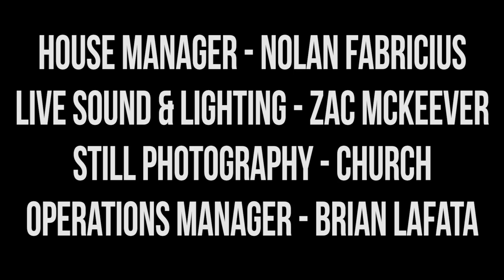Harmontown Podcast Episode 285: A Ken Dolan’s Production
Episode 285: A Ken Dolan’s Production

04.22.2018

Dan, Rob and Spencer share embarrassing celebrity encounters, hotel room trashing and poop stories. Steve has a problem with the violence in shellfish.

Featuring Dan Harmon, Brandon Johnson, Spencer Crittenden, Rob Schrab, DeMorge Brown and Steve Levy.